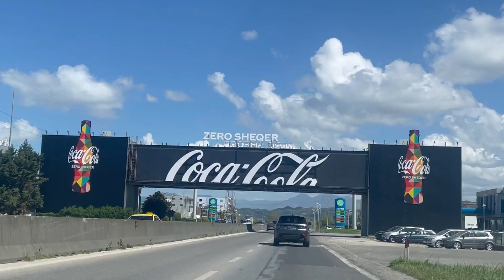Drive from Durres to Tirana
Balkan Countries - A beautiful drive from Duress to Tirana Albania!